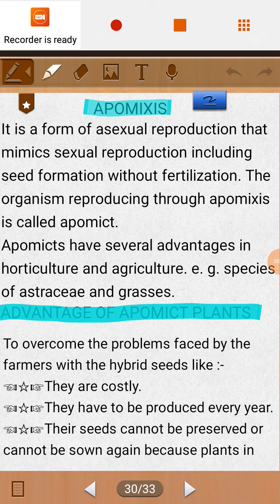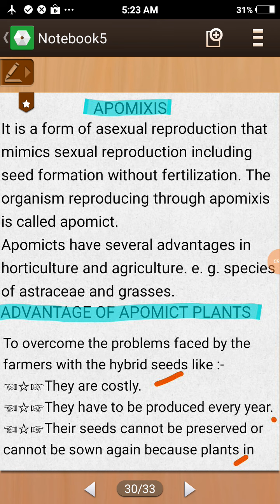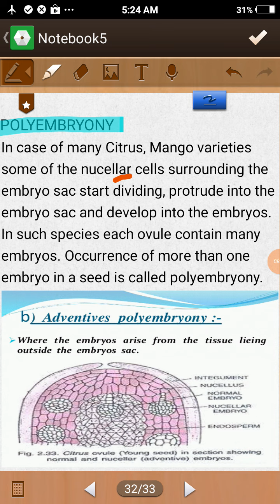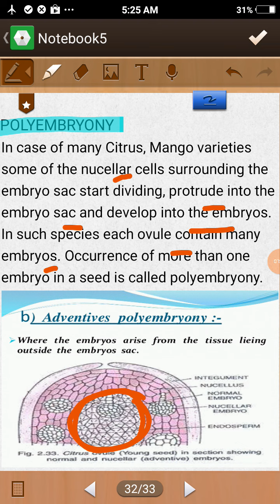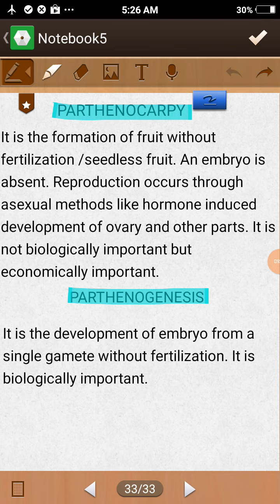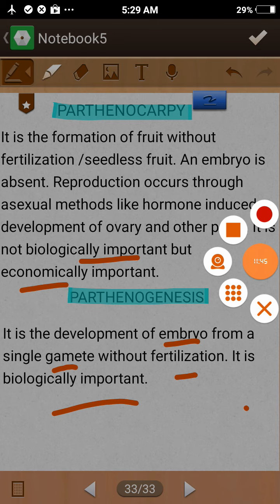Apomixis, parthenocarpy, parthenogenesis and polyembryony class 12